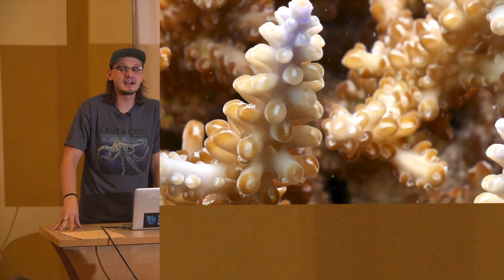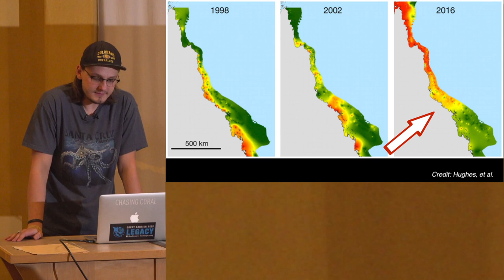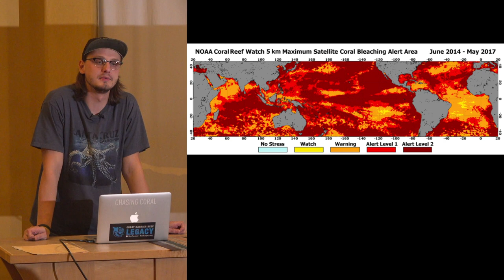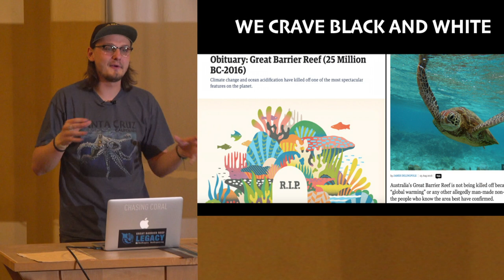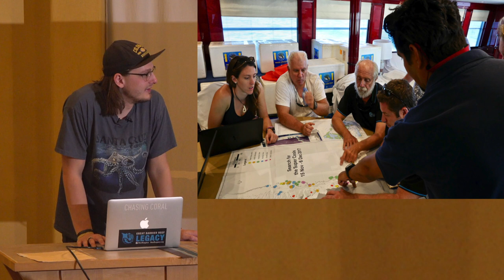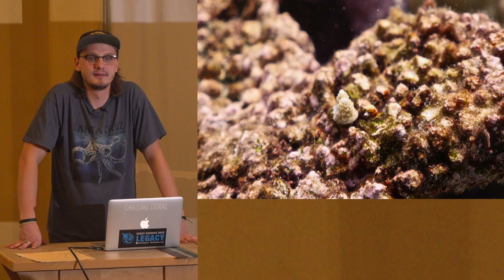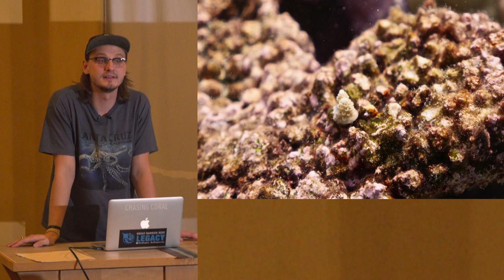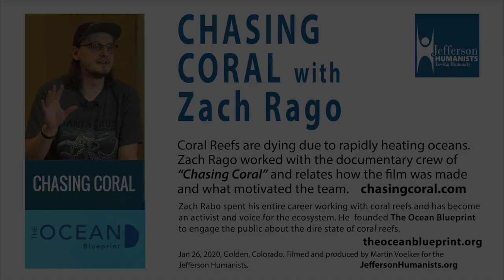Chasing Coral with Zack Rago - Feeling the Heat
Zack Rago was featured in the Netflix documentary Chasing Coral - a film that is both captivating and horrifying.
Coral reefs are magnificent ecosystems which function as the nurseries of our marine world. However, these spectacular places are feeling the heat, quite literally. Our changing climate is having dramatic impacts, at a global scale, on our coral reefs and all of the organisms that call it home. This presentation explores the experience of documenting this impact through the production of the Netflix film Chasing Coral, how we can shed light on an ecosystem that this largely out of sight and out of mind and create an educated general public that can stand up for the issues facing our natural world.

The excerpts and photos are used with permission.

The Jefferson Humanist’s mission is to expand an ethical and life-affirming Humanist Community devoted to science, reason, inclusion and social responsibility.
Through community building, lectures, social activism and discussion we expand our member’s awareness, gain an understanding of the issues facing the world and provide learning opportunities through guest speakers on a variety of topics.
The Jefferson Humanists are based in Golden, Colorado, Jefferson County.